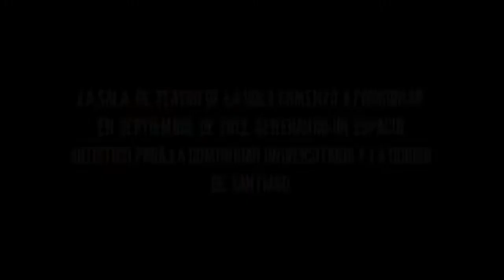Conoce el Teatro UDLA El Zócalo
El Teatro UDLA El Zócalo es un espacio destinado a la cultura y las artes. Se encuentra ubicado en el campus Providencia, tiene capacidad para 200 personas y está abierto a la comunidad presentando diversos espectáculos durante el año. El nuevo teatro es además un lugar para el desarrollo y divulgación de las diferentes disciplinas artísticas y una plataforma para el trabajo académico que se desarrolla en la Universidad de Las Américas.